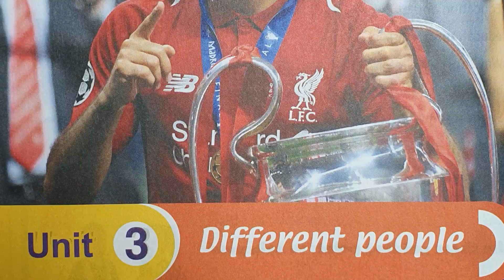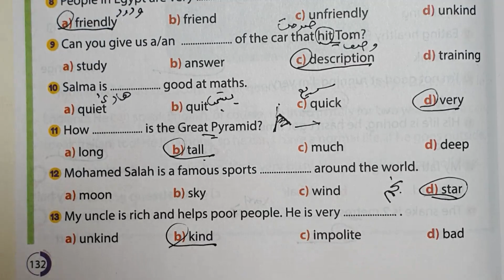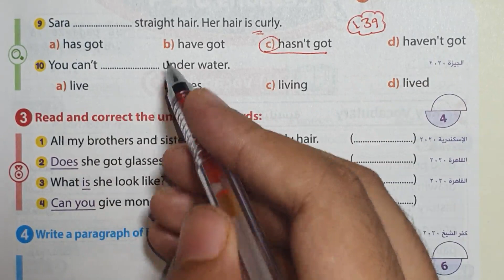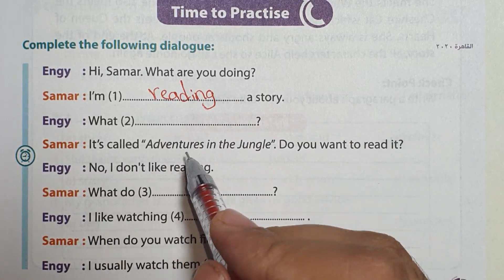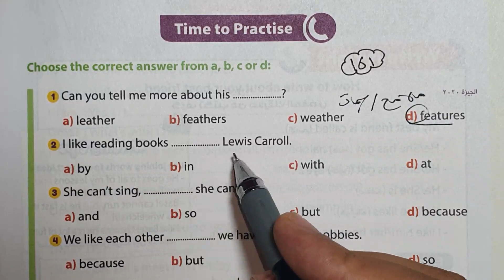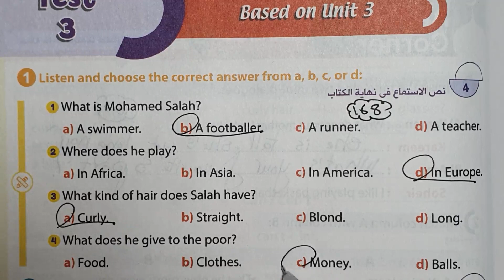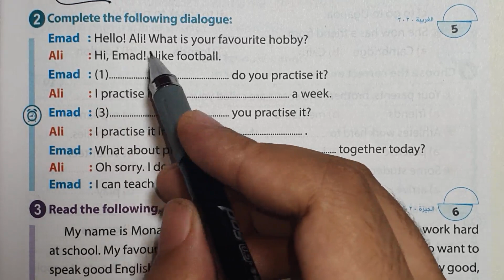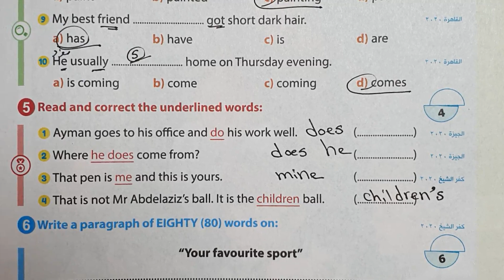حل كتاب جيم GEMاولي اعدادي انجليزي 2022 الترم الاول الوحده الثالثه different people ومراجعه 3 وحدات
ان شاء الله في الفيديو ده ابسط شرح و حل اسئلة كتاب جيم gem المنهج الجديد للصف الاول الاعدادي انجليزي 2022 الترم الاول الوحده الثالثه different people ومراجعه 3 وحدات منهج اولي اعدادي انجليزي ترم اول 2022 حل كتاب جيم اولى اعدادي الترم الاول 2022 حل تدريبات كتاب جيم للصف الاول الاعدادي 2022 الترم الاول
حل كتاب جيم اولى اعدادي الترم الاول
حل كتاب جيم للصف الاول الاعدادي
حل كتاب جيم اولى اعدادي
حل كتاب جيم للصف الاول الاعدادي الترم الاول
حل كتاب جيم gem اولي اعدادي انجليزي 2021 الترم الثاني الوحده الاولي
المنهج الجديد للصف الاول الاعدادي 2021
اولى اعدادى انجليزى ترم اول
حل كتاب جيم اولى اعدادي 2022 الترم الاول
حل كتاب جيم انجليزي الصف الاول الاعدادي 2022
حل كتاب جيم2022
حل كتاب جيم انجليزي 2022
اجابة جيم انجليزي 2022
حل كتاب جيم لغه انجليزيه 2022
حل كتاب جيم 2022
انجليزي الصف الاول الاعدادي ترم اول
الصف االاول الاعدادي انجليزي الترم الاول
انجليزي الصف الاول الاعدادي
شرح انجليزي للصف الاول الاعدادي الترم الاول
الصف الاول الاعدادي لغة انجليزية 2020
الصف الاول الاعدادي
اولي اعدادي انجليزي الترم الاول 2021
انجليزي اولي اعدادي
شرح الوحدة الثالثه منهج الصف الاول الاعدادي الجديد ٢٠٢٢
منهج انجليزي اولي اعدادى الجديد 2022
منهج الصف الاول الاعدادي انجليزي 2022 الترم الاول
الصف الاول الاعدادي انجليزي الترم الاول 2021
الصف الاول الاعدادي انجليزي الترم الاول
الصف الاول الاعدادي
انجليزي تالتة اعدادي
اولي اعدادي انجليزي 2022 الترم الاول
انجليزي اولي اعدادي ترم اول
الوحدة الاولي
انجليزي اولي اعدادي
اولي اعدادى ترم اول
الصف الاول الاعدادي لغة انجليزية 2021
مستر عمرو رجب
الصف الاول الاعدادي انجليزي
الصف الاول الاعدادي انجليزي الترم الاول 2022
انجليزي تالتة اعدادي
اولي اعدادى انجليزى